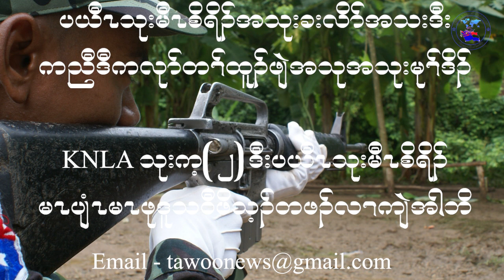ပယီၤအသုးမီၤစိရိၣ်ခးလိာ်အသးဒီ KNLA သုးက့ (၂) ဒီ ပယီၤသုး မၤပျံၤမၤဖု ဒူဖိသဝီဖိလၢ ကျဲအါဘိ Jan, 25,2022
ပယီၤအသုးမီၤစိရိၣ်ခးလိာ်အသးဒီ KNLA သုးက့ (၂) ဒီ ပယီၤသုး မၤပျံၤမၤဖု ဒူဖိသဝီဖိလၢ ကျဲအါဘိ January, 25,2022